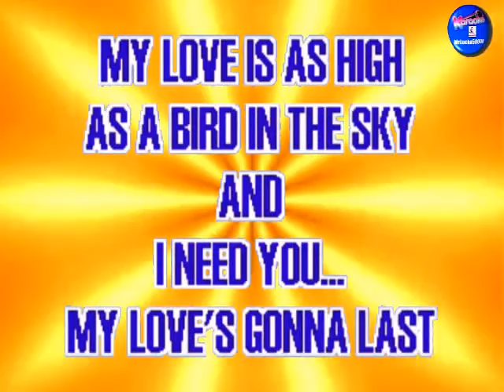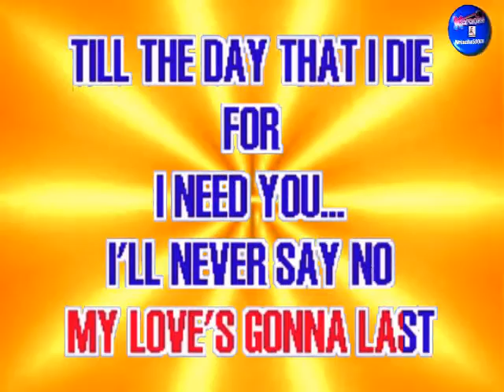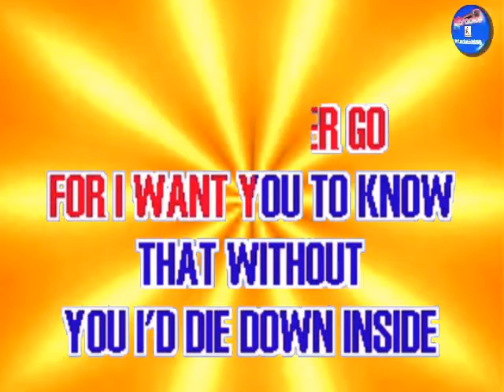Joe Dolan - I Need You ( KARAOKE DEMO Nº 01 + CHOIRS )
VENTAS  DE VIDEOS KARAOKES:
LUIS LOPEZ
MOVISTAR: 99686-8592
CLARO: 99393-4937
LIMA - PERU

* ABSTENERSE: PERSONAS CURIOSAS QUE NO CONCRETAN LAS